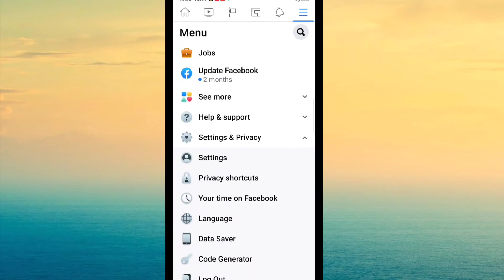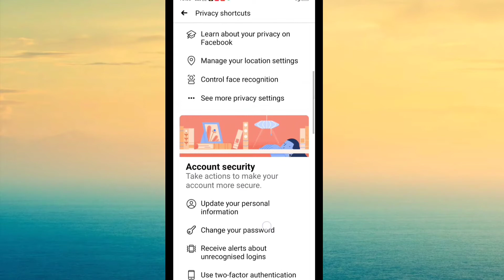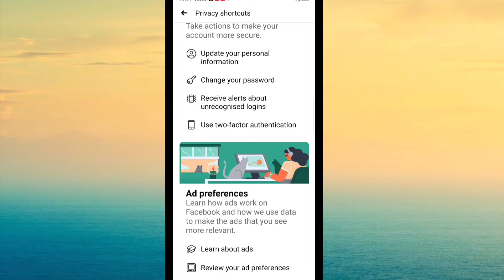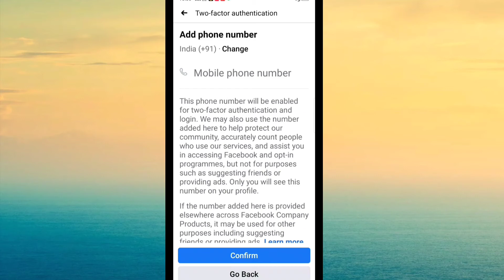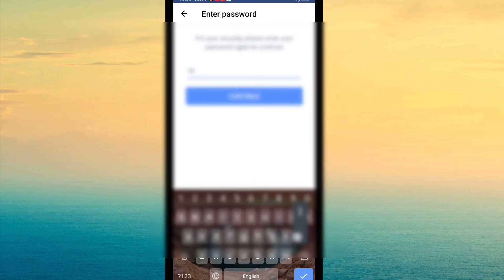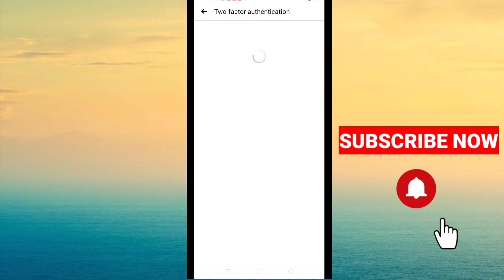क्या आपका फेसबुक अकाउंट हैक है? How to secure facebook account?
क्या आपका फेसबुक अकाउंट हैक है?
फेसबुक अकाउंट को कैसे सिक्योर करे?

नमस्कार दोस्तों आज की वीडियो में हम सीखने वाले हैं कि हम कैसे चेक करें कि क्या हमारा फेसबुक अकाउंट हैक् है? फेसबुक अकाउंट को कैसे सिक्योर करें?

हमारे कुछ और वीडियो जो बहुत ही शानदार है आप यहां से लिंक पर क्लिक करके देख सकते हैं।

Best Keywords: -
1. क्या आपका फेसबुक अकाउंट हैक हैं
2. कैसे पता लगाएं कि हमारा फेसबुक अकाउंट हैक है
3. फेसबुक अकाउंट कैसे सिक्योर करें
4. फेसबुक अकाउंट की कुछ जबरदस्त सेटिंग
5. भाटिया जी टेक्निकल
6. फेसबुक
7. Facebook
8. bhatiyaji technical
9. technical bhatiya
10. to verification code kaise set Karen
11. Facebook par OTP wali setting kaise karen
12. FB trick
13. 2 minut mein jaane ki aap ka Facebook account heck hai ya nahin
: Facebook security tite kese kre
Facebook security kese badhaye
Facebook security tips
Facebook security tips and tricks
Facebook khate Ko surksit kese kare
Facebook surksit karna
Facebook ko hack hone se kese bachaye
Facebook hekar
Facebook khata heck kese hota h
Facebook khate ki security settings
Facebook security video